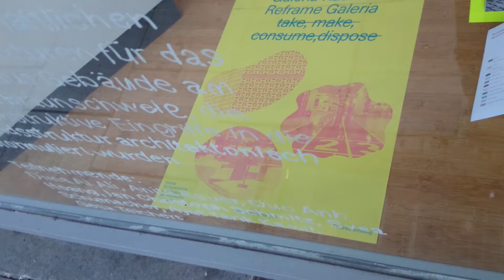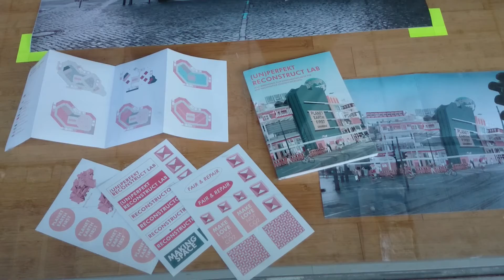Umgestaltungs - Ausstellung Galerie Kaufhof Braunschweig 2021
Waisenhausdamm    8  /   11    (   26.  /  28 .  3.  )